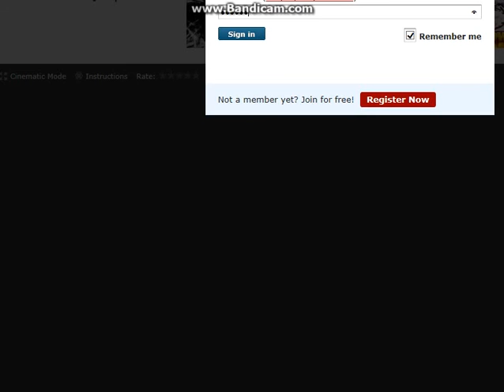Mrmrdeclano Plays Wrestle Jump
Hello Everyone! Today I will be playing Wrestle Jump. It is a free game you can find on kongregate! Since I got no friends to play with! 1P!!!